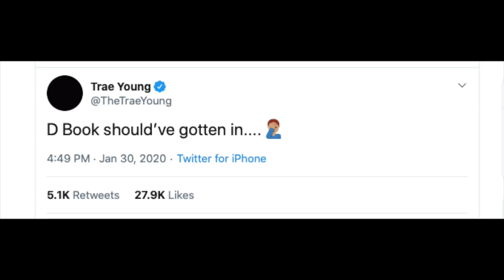Deandre Ayton Selected To NBA Rising Stars Game 2020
NBA All-Star 2020 news: Phoenix Suns second-year big man Deandre Ayton was named as a participant of the 2020 NBA Rising Stars game, which features standout first- and second-year players at the league’s All-Star weekend.